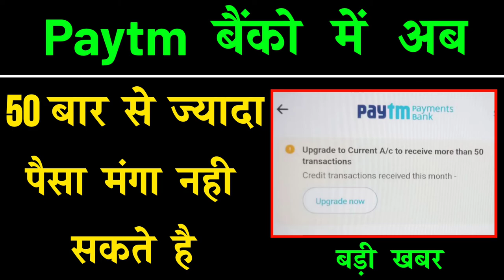paytm payment bank 50 Payment limit | Paytm bank saving account upgrade current account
how to electricity pay in Yono SBI

107 of the Copyright Act 1976, allowance is made for "fair use" for purposes such as criticism, comment, news reporting, teaching, scholarship, and research.Fair use is a use permitted by copyright statutes that might otherwise be infringing. All credit for copyright material used in video goes to a respected owner.